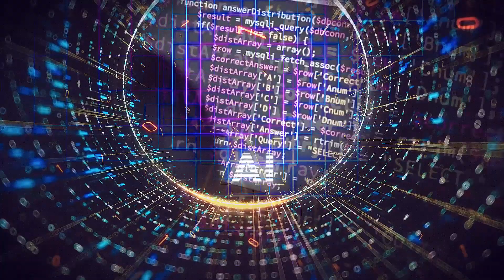Technology Opener for After Effects 2023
It is an interesting project to create any slideshow, introduction or online presentation, home videos, movie trailers, or other cinematic videos. This project can also be used as a business opener, a special event opener, a quick slideshow, a photo album, a quick and minimal promo, simple slides, a lovely slideshow, a gallery, or a trip opener. This template is ideal for adventure slideshows, bridal and romantic openers, commercial promotions, or business presentations.